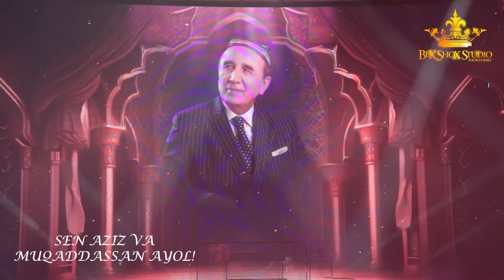Zohirshox Jo'rayev - Sog'insam otajonim (Sen aziz va Muqaddassan ayol)